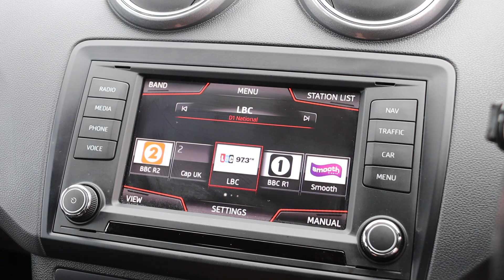RV17DLE SEAT IBIZA 1.2 TSI FR Hatchback 5dr Petrol Manual Euro 6 (110 ps)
RV17DLE
SEAT 1.2 TSI FR Hatchback 5dr Petrol Manual Euro 6 (110 ps)